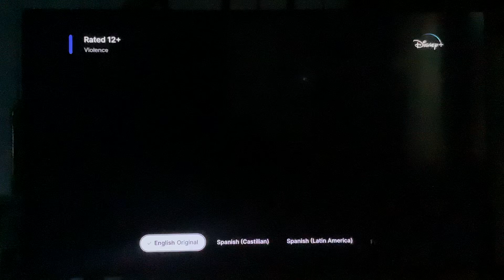Marvel Studios (2021)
Taken from "Black Widow" (2021) on Disney+.